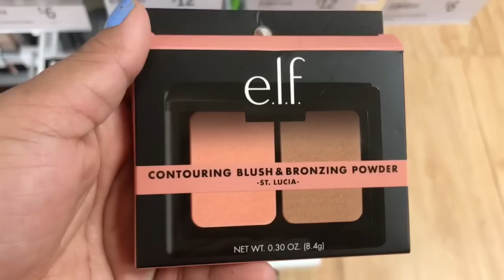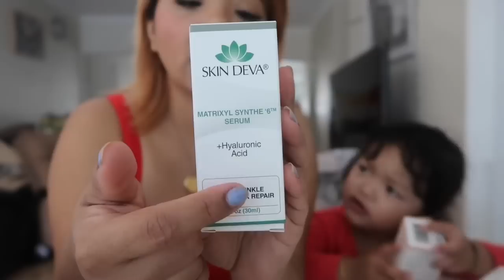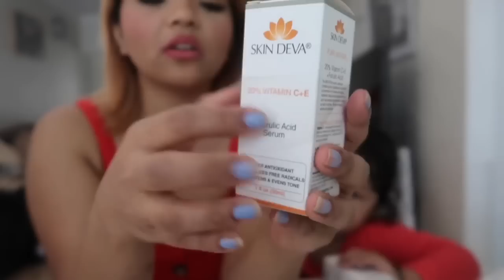Shopping haul|| nepalimom ||makeup shopping